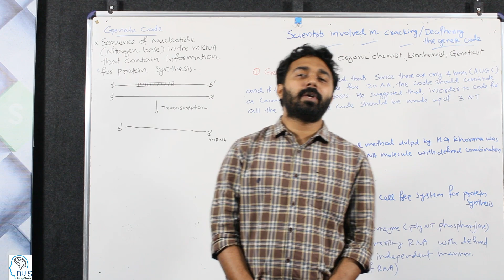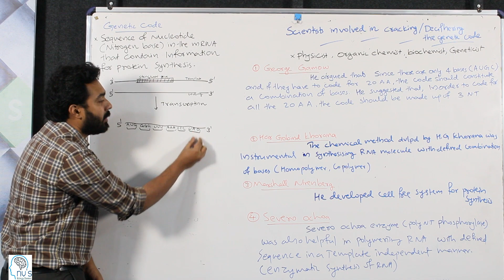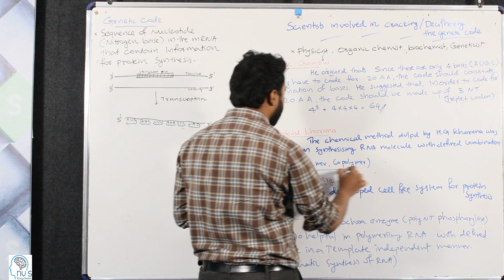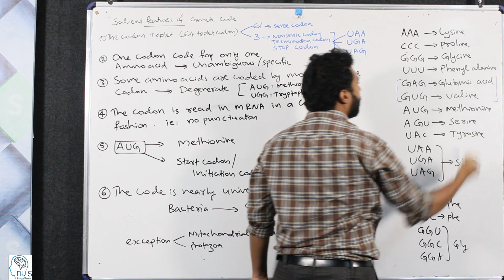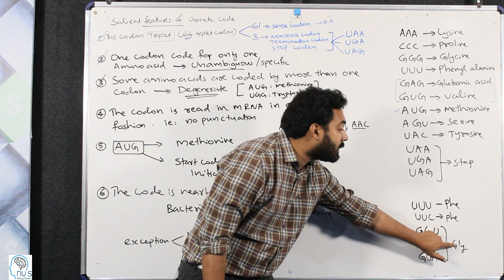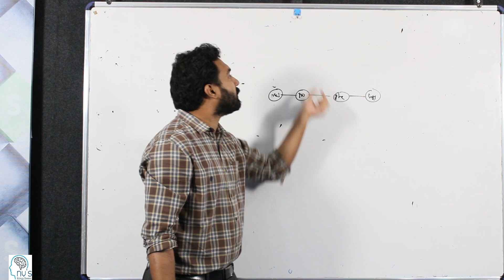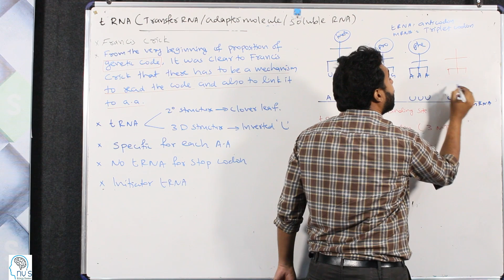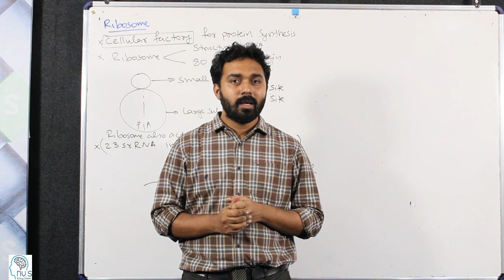Plus two |Zoology |Molecular Basis of Inheritance Part-06 in Malayalam